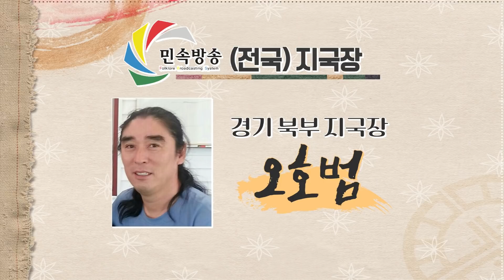(용한점집) 용한점집 유명한점집 유명한무속인 용한무속인 용한무당 무속 무당 민속방송 전국 지국장 소개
민속방송 전국 지국장 소개